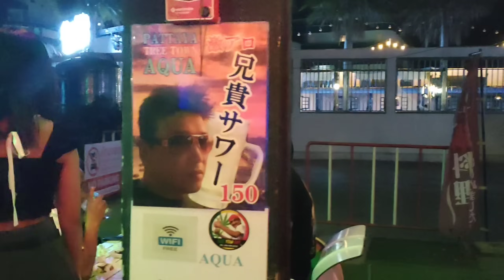タコ🐙焼が似合う男DK君登場@pattayaanikichannel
AQUA恒例FREE FOOD PARTY💥🎉
今回はタコ🐙焼&お好み焼き😋
タコ焼きが似合う男DK君登場✨